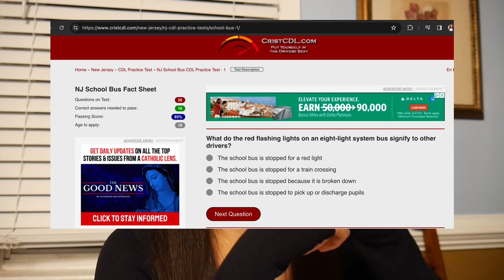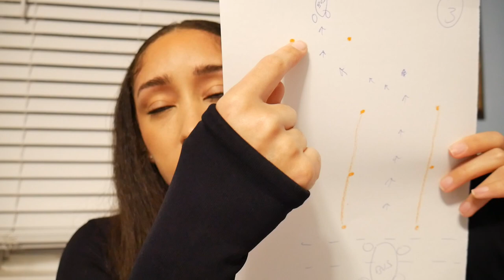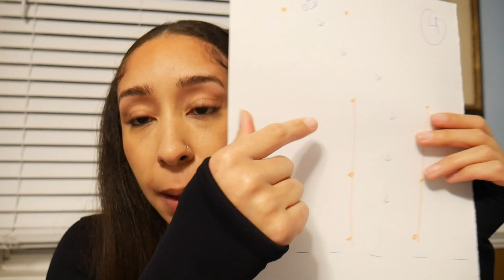CDL SCHOOL BUS ENDORSEMENT TEST 2024 || TIPS & TRICKS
Hey guys! I continue to share some of my life activities outside of just getting my body active. Because we cannot forget that taking care of our overall wellbeing isn't just our physical health. It's our social, emotional, mental, occupational, intellectual, financial, and spiritual health. I still move my body on a daily but it is also important to me to take care of and keep active in all areas of my health. When it comes to my occupational health, I am someone who has changed jobs and tried out so many different types of jobs. It's been a struggle for me to find a career that I really enjoy because I refuse to get stagnant and fold to the idea of just working somewhere for 20+ years for a check. Has changing jobs constantly, been ideal? No, it's affected me both emotionally and financially but as I am learning that my joy is more important than waking up and going to a miserable job everyday for the money, it's been fun trying new things and getting my CDL School Bus Endorsement is my new latest thing. I am looking forward to it!

And if you're someone that may be struggling to decide what to do next with work well maybe CDL isn't a bad idea. It was simple, easy, fast, and it's independent work (the best type of work lol).

WEBSITE - Has all the Practice Test with similar questions on DMV Test